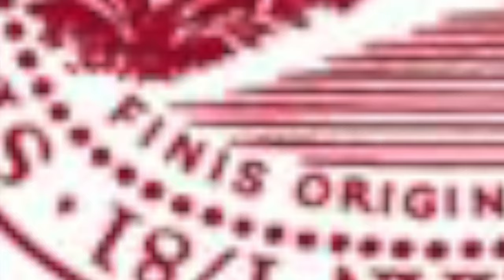the one and the zero - chapter 4 - expectations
Chapter four, Adjusting Expectations, from the latest novel by John Oakley McElhenney titled "the one and the zero."